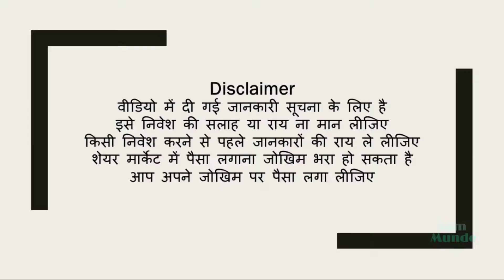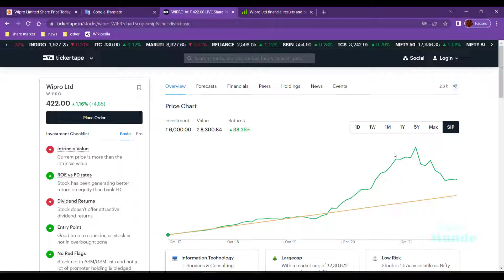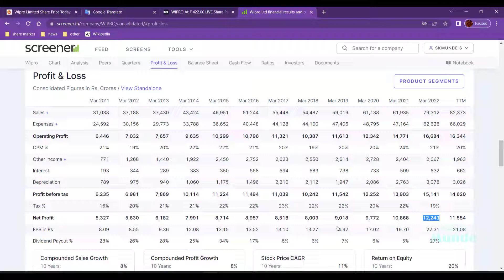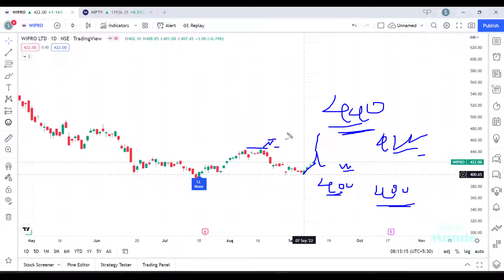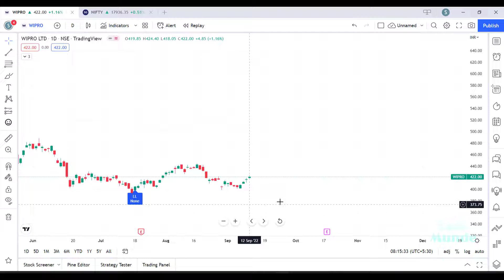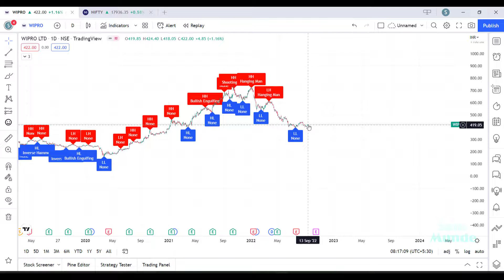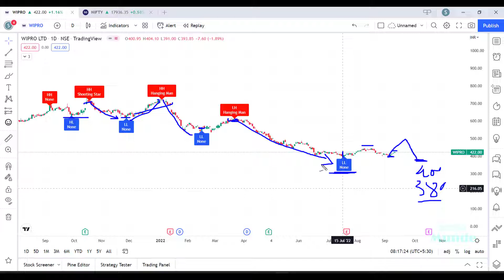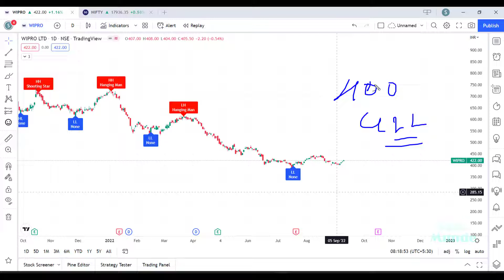यह सही एंट्री प्वाइंट है Wipro Ltd